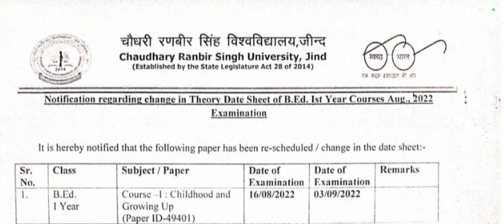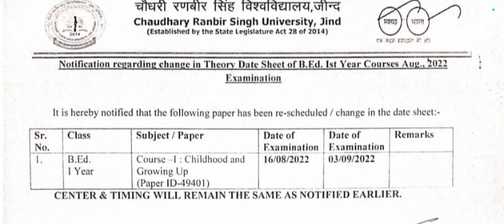B.Ed 1st year paper date change | Naveen Dahiya